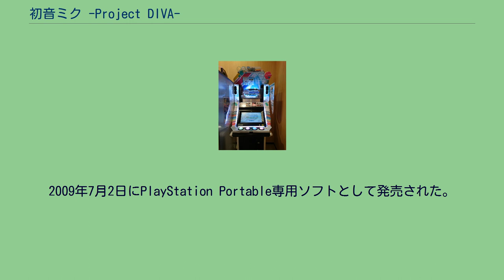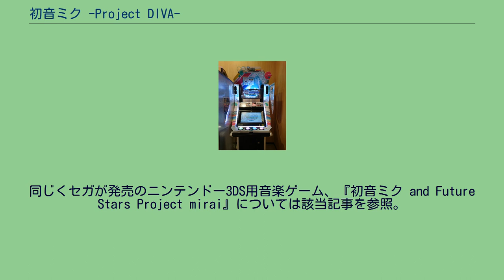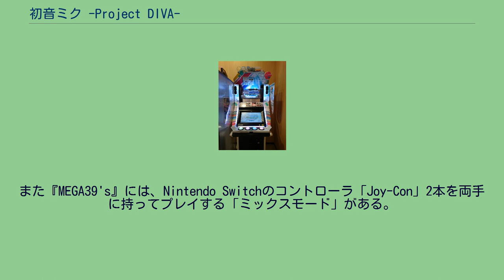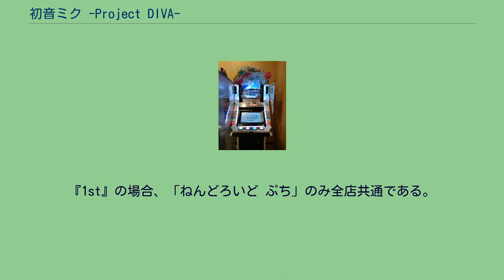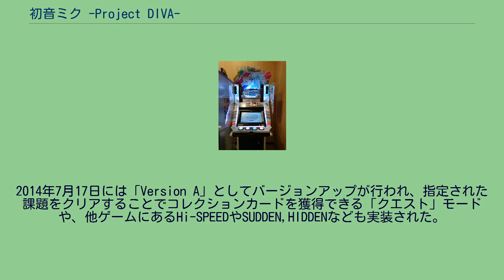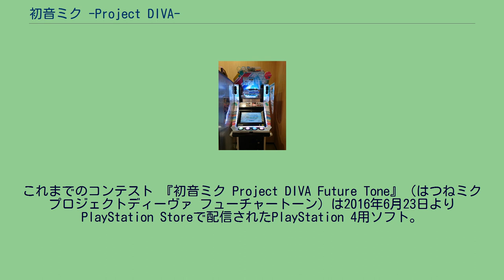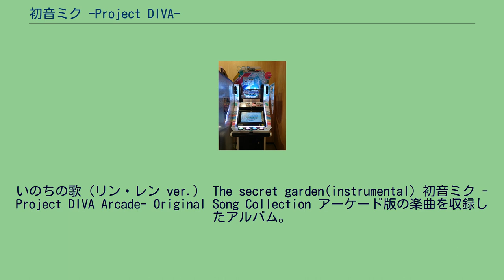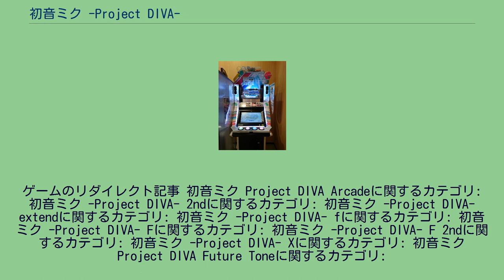初音ミク -Project DIVA-